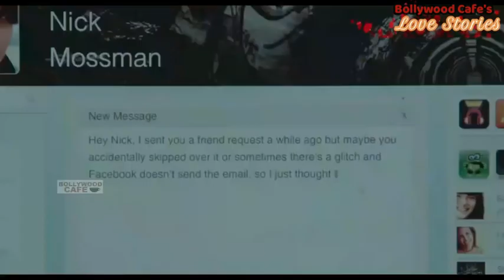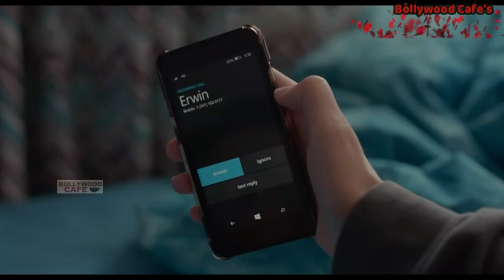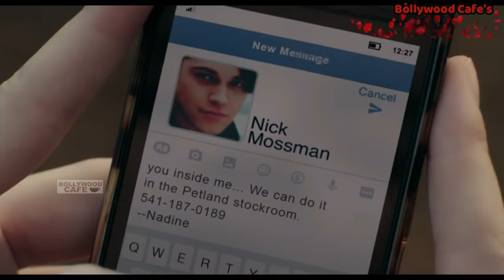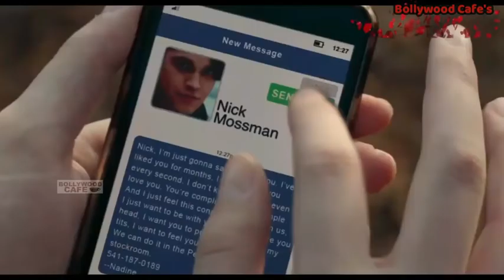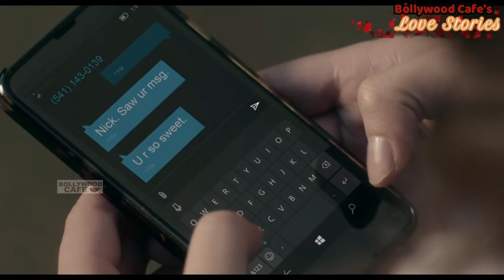द एज ऑफ़ सेवेंटीन रोमांटिक कॉमेडी हॉलीवुड मूवी/The Edgeof Seventeen Romantic Comedy Hollywood Movie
bollywoodbollywood newslatest bollywood newsbollywood updatesHollywood, also called Tinseltown, district within the city of Los Angeles, California, U.S., whose name is synonymous with the American film industry. Lying northwest of downtown Los Angeles, Explained In Hindi
 Dark (2013) trailer, After The Dark (2013) dubbed in hindi, fantasy movies in hindi, scifi movies in hindi, After The Dark (2013) movie Explained In Hindi.

India
Show”
Playlist Video
high quality
comedy
Movies Explained
Wrecked 2010 Movie Explained in Hindi
trapped movies explained#10
jhakkas movies explanation#
jhakkas movies explain
charlie's farm explained in hindi#
charlie's farm movie explained in hindi#
charlie's farm movie explained
Charlies Farm 2014 Movie Explained in Hindi
charlies farm explained#
House Of Wax 2005 Movie Explained in Hindi#3
house of wax 2005 movie explained in hindi